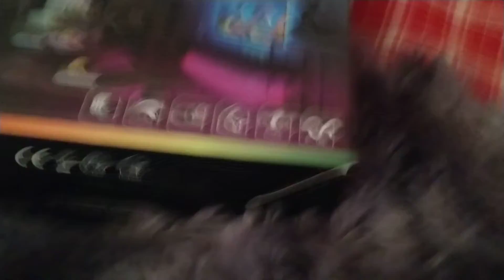a RANA Christmas part 1 🎄